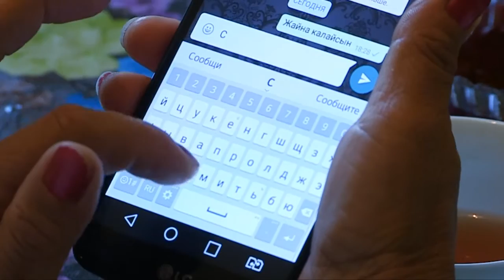Семья Жайны Шекербековой волнуется перед выходом дочери на ринг в Рио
Первый свой бой олимпиады в Рио Жайна Шекербекова проведет на ринге в ночь с 16 на 17 августа. Все любители бокса с нетерпением ждут этого боя.